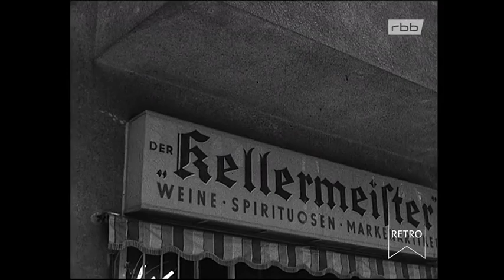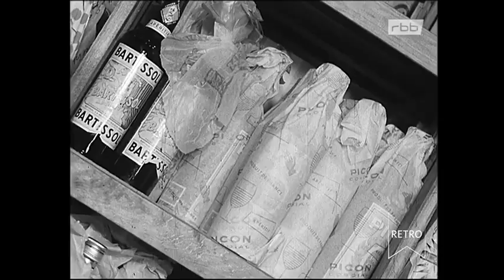rbb Retro - Berliner Abendschau: Der letzte Tag des Jahres Doku (1962)